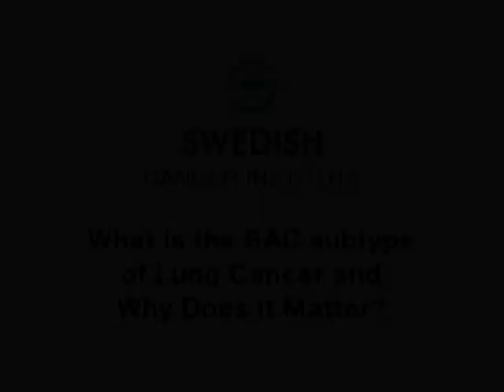What is the BAC subtype of Lung Cancer and Why Does it Matter?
Dr. Jack West, medical oncologist at the Swedish Cancer Institute in Seattle, Washington, explains the BAC subtype of lung cancer. On scans, BAC looks like whispy areas on a scan rather than a solid mass, and doesn't usually invade other parts of the body. It is often limited just to the lungs.